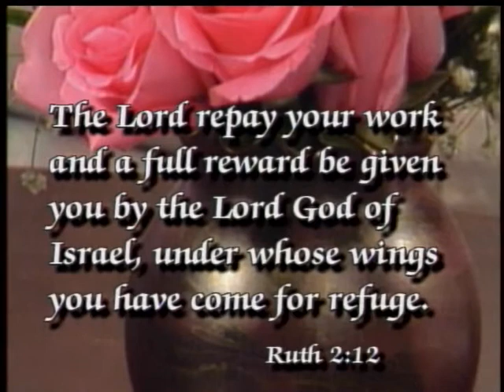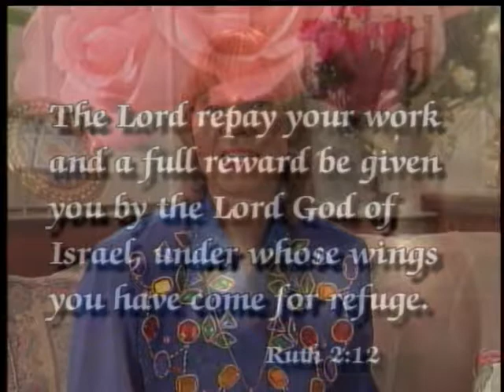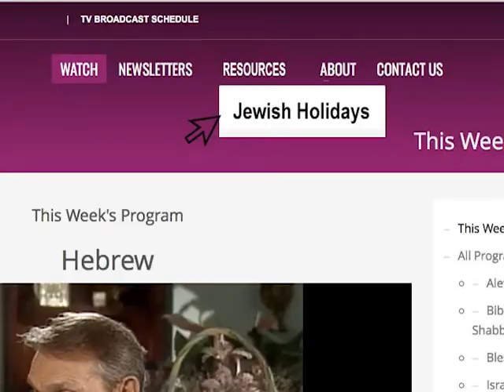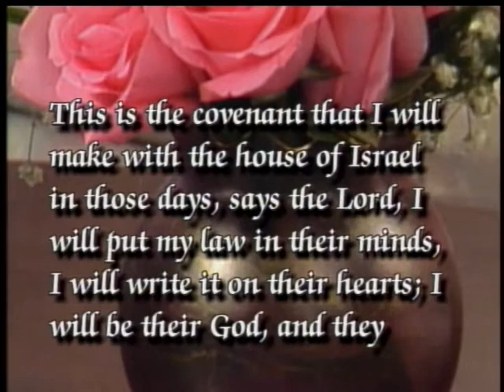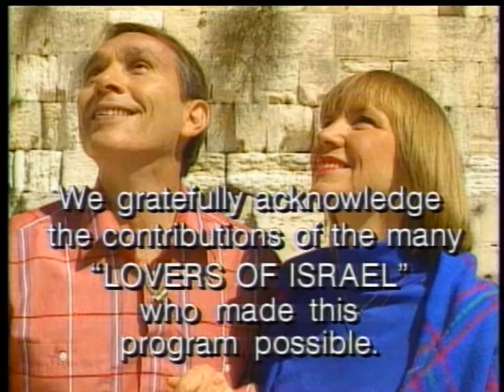Uncovering the Secrets of Shavuot.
Shavuot commemorates the spring harvest and the giving of the Torah on Mount Sinai.
In this episode of Jewish Jewels, Neil and Jamie discuss the origins and meaning of this important "Feast of the Lord" and its relationship to the celebration of Pentecost in the New Testament. Enjoy this fun and informative look into one of the most significant but overlooked Biblical celebrations.

If you have a friend or loved one who might benefit from this program please "share" it with them.

For more information on this topic or Messianic Judaism in general, please click on the link to our YouTube channel and explore all our other programs.   @jewishjewelstv

Jewish Jewels exists to touch the hearts and minds of believers and seekers, both Jewish and non-Jewish, with the love of God found in Yeshua Hamashiach,  Jesus, the Messiah. Please use it as a resource, to share the Good News of salvation with those you love, until the Messiah returns.

To read Jamie's best-selling book "A Kiss A Day", a commentary on the most romantic book in the bible "The Song of Solomon" go to our order

Other inspiring books on this topic include "The Ancient Jewish Wedding"

all available on our website.